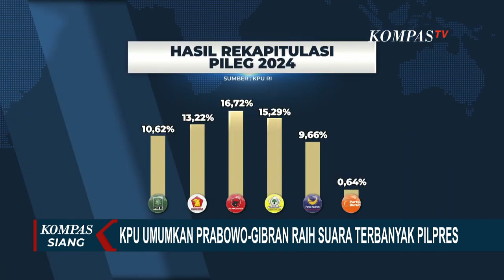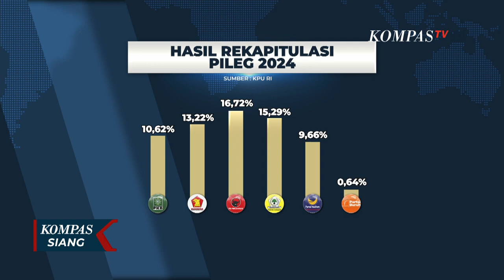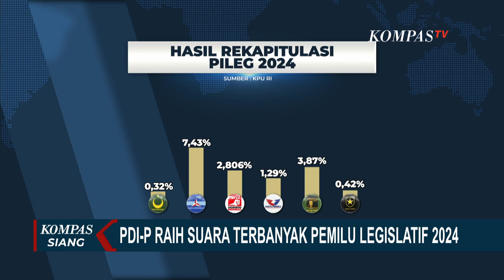2 Paslon Gugat Hasil Pemilu, Apa Langkah KPU?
KOMPAS.TV - Gugatan Sengketa Pemilu di MK, KPU Siapkan Data Lengkap Rekapitulasi Nasional